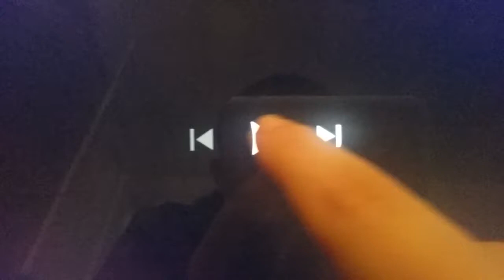WallE 2008 opening